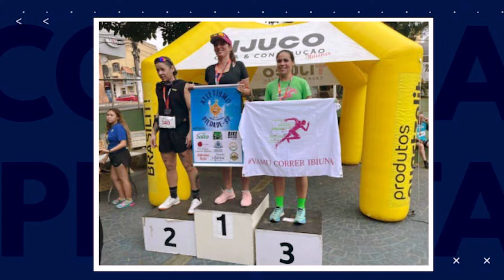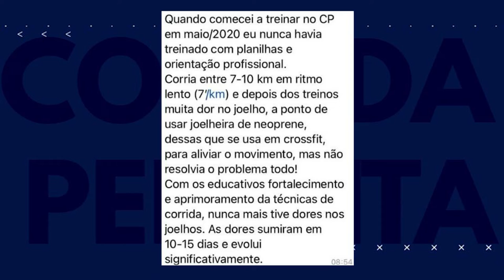🤔 Joelheira para correr ajuda em algo? | Resumo Semanal 28/03/2022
Vários assuntos importantes são os destaques deste resumão semanal, de 28/03/2022. Treino de mobilidade, uso de joelheiras, dicas para 21km, Maratona de Ponta Grossa realizada neste finald e semana, promoções, cashback... Este são alguns dos tópicos desta edição, apresentada pelo nosso CEO Thiago Souza (@tsouzabr). Assista até o final e já comece a sua semana de corrida bem informado(a)!

Se liga nos destaques deste episódio:

00:50 - Novidades do Corrida Perfeita: novo app disponível em Android!
02:00 - Promoções no nosso app Cashback
03:08 - Como foi correr na Meia das Pontes em Brasília
04:02 - Onde correr em Fortaleza / CE
04:21 - Treinos de mobilidade
04:50 - Maratona de Ponta Grossa / PR
05:47 - Medal monday: alunos do Corrida Perfeita nas provas pelo Brasil
08:01 - Joelheira para correr ajuda em algo?